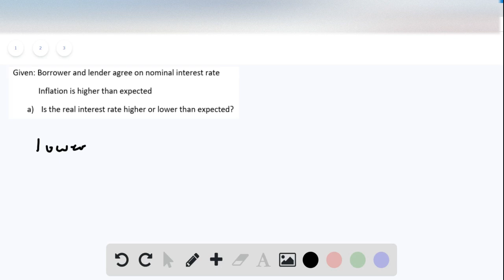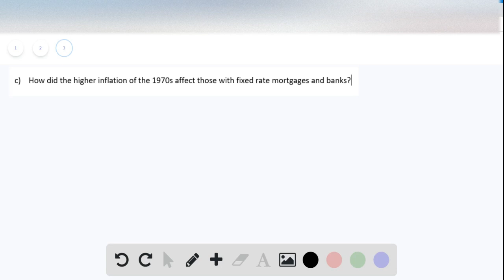Suppose that a borrower and a lender agree on the nominal interest rate to be paid on a loan Then i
Suppose that a borrower and a lender agree on the nominal interest rate to be paid on a loan. Then inflation turns out to be higher than they both expected.
a. Is the real interest rate on this loan higher or lower than expected?
b. Does the lender gain or lose from this unexpectedly high inflation? Does the borrower gain or lose?
c. Inflation during the 1970s was much higher than most people had expected when the decade began. How did this affect homeowners who obtained fixed-rate mortgages during the 1960s? How did it affect the banks that lent the money?